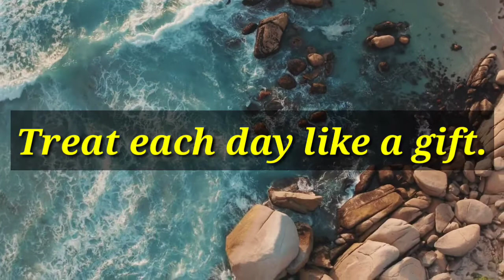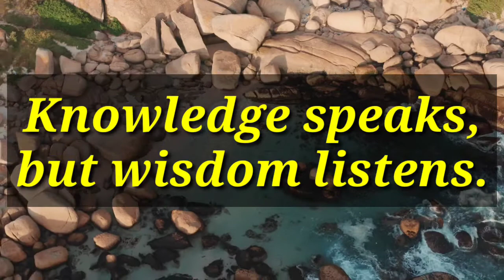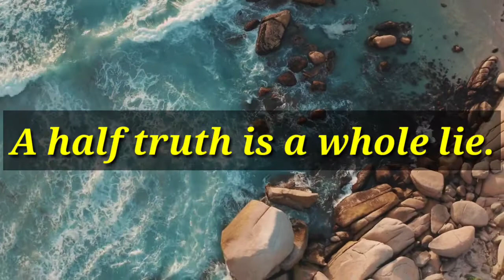Best....quotes for motivation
“So it is with bad habits,” said the sage. “When they are young it is easy to pull them out but when they take hold they cannot be uprooted.”

The session with the old man changed the boy’s life.

Moral: Don’t wait for Bad Habits to grow in you, drop them while you have control over it else they will get control you.